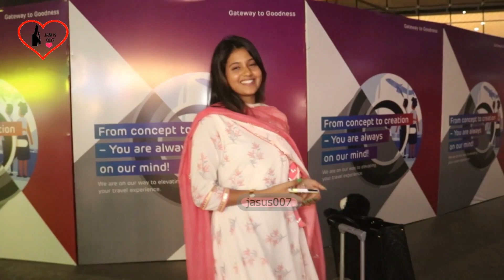ANJALI ARORA RETURNS MUMBAI FROM DELHI SPOTTED AT AIRPORT